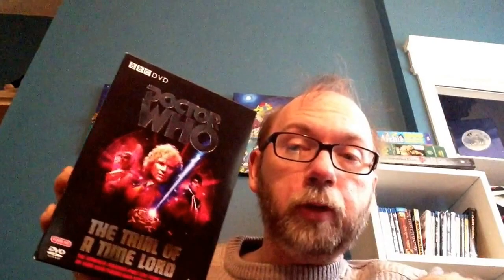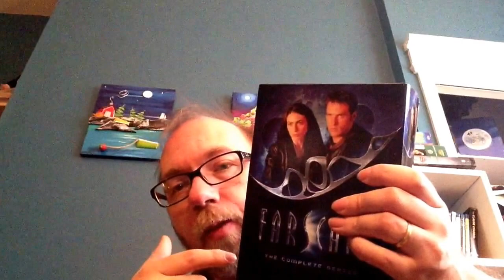Response to Tj. Pyramids Tv Question and Mine